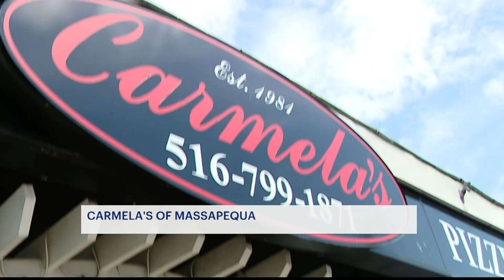'Pequa Positivity:' Massapequa optimistic ahead of Sunday’s Little League World Series game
Massapequa Coast lost to Honolulu in their first Little League World Series game on Friday night, but their fans rallying behind them ahead of Sunday’s contest.